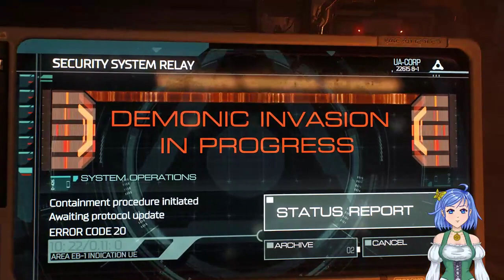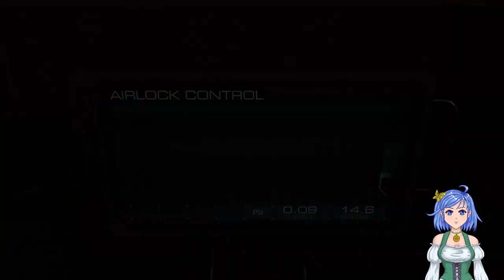DOOM 2016 Part 1